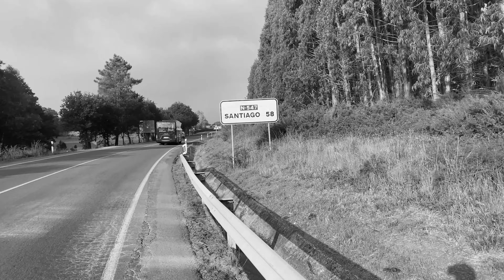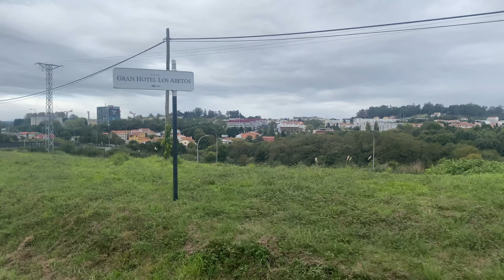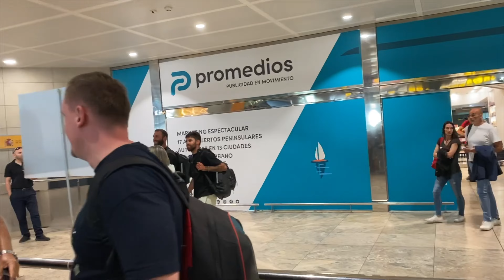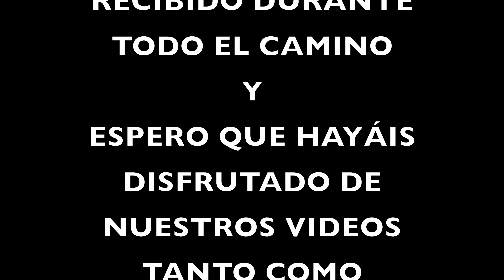CAMINO DE SANTIAGO EN BICICLETA ( ETAPA 22 ) SANTIAGO DE COMPOSTELA - ALICANTE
¡Nos encontramos en camino hacia Santiago de Compostela en bicicleta desde Alicante!

Recomendable ver el vídeo con Auriculares 🎧

⚠️ Nuevo episodio cada Domingo a las 21:00 hora Española ⚠️

Somos Javi y Nano, dos hermanos aventureros dispuestos a recorrer miles de kilómetros con nuestras bicicletas con la intención de conocer, explorar y compartir con vosotros todas nuestras rutas, día a día y locuras que nos vayan ocurriendo durante nuestras aventuras ¿Nos acompañarías?

En nuestros episodios iréis viendo como realizamos nuestro camino durmiendo, comiendo y haciendo vida en donde nos pillara...